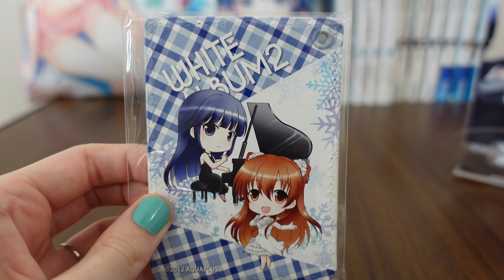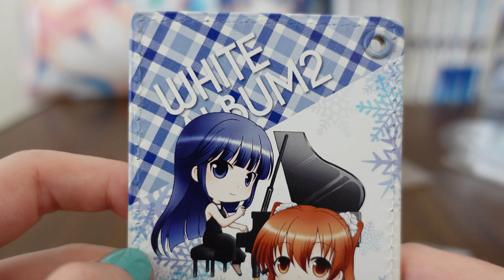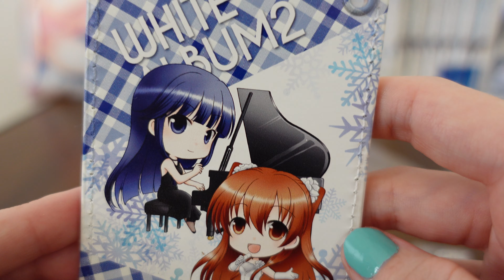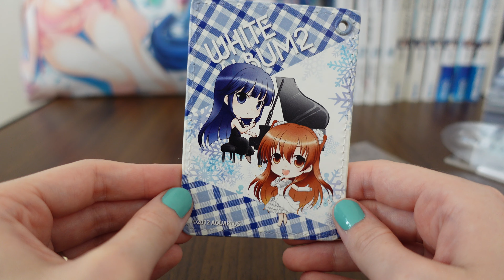Pass Card Holder - White Album 2 Cafe 2020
Got a train or bus pass that needs a case? This pass holder is perfect for it! Released at the 2020 White Album 2 cafe, Setsuna and Kazusa will watch over your belongings^^